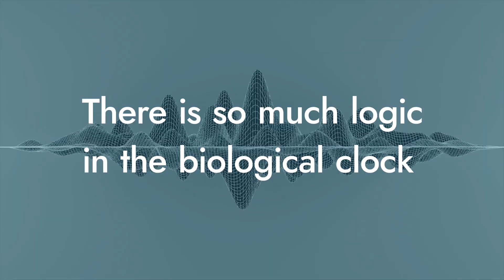XHRO Concept Movie 1分13秒 サントリー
XHROは生体データを計測するためのデバイスです。
従来のデバイスでは取得し得なかった、わたしたちの深部をより理解し活用するために必要な多様なデータを取得し、プロセスし、Wellopをはじめとしたアプリケーションにフィードバックを行うことで、プロジェクトのゴールである「よく生きる」の実現に貢献します。

XHRO is a device for measuring biological data.
XHRO acquires and processes a variety of data necessary to better understand and utilize what’s deep inside ourselves, which cannot be obtained with conventional devices, and provides feedback to applications such as Wellop, thereby contributing to the project goal of "Live Well".